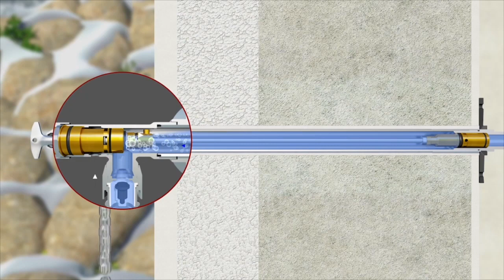Садовый вентиль Schell Polar II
SCHELL POLAR II наружный вентиль.
Чего только не приходится слышать о садовых вентилях SCHELL POLAR, и что это декоративный кран, что замёрзнет по любому и еще кучу всевозможного бреда.
Ни-че-го не за-мёр-знет. Для сущей наглядности подклеил видео с оффициального сайта.
Новая серия наружных вентилей SCHELL POLAR II повреждения, вызванные морозом, остаются в прошлом. При каждом закрывании подверженный замерзанию участок арматуры автоматически опорожняется. От неправомочного слива воды защищает опциональная рукоятка SECUR или верхняя часть в виде торцевого ключа.